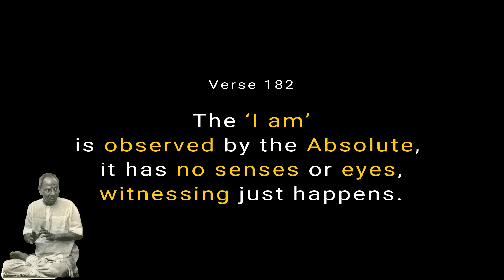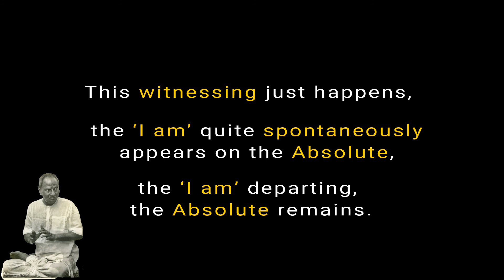Nisargadatta Gita Verse 182